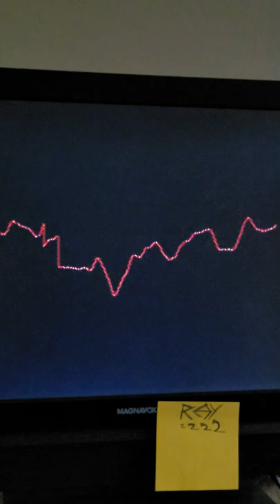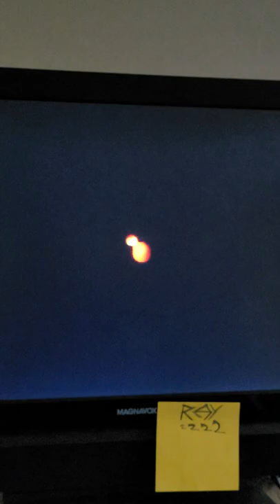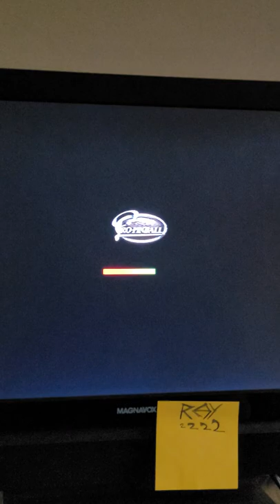PS1 CD player light show w/Pro Pinball Fantastic Journey disc + gameplay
Music from the game disc.
Pro Pinball: Fantastic Journey
Sony PlayStation
9:01 - START good game
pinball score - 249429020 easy